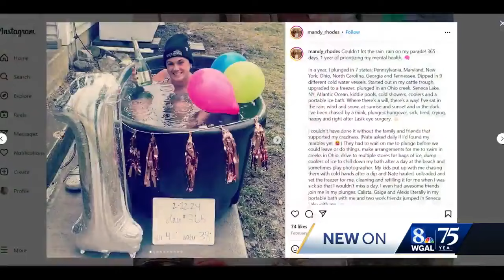Jere Gish takes the plunge: Ice baths, are they healthy or just hype?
Ice baths have been used for decades by athletes looking to prevent sore muscles and joints. But now more and more people are taking the cold plunge to help with all sorts of things - oftentimes thanks to their growing popularity on social media.